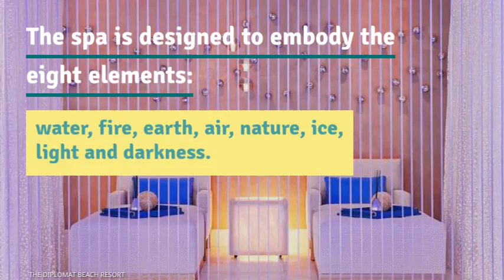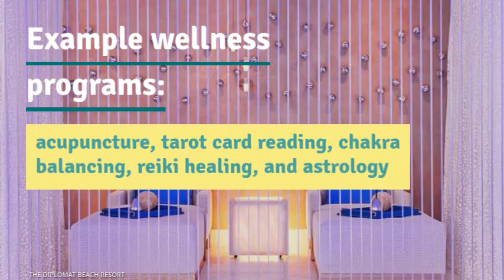The Diplomat Beach Resort Review: The Perfect South Florida location for a bleisure trip.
Business Travel Life's Diplomat Beach Resort Review
If business takes you to South Florida, the Diplomat Beach Resort is a premier location to mix business with pleasure and enjoy some bleisure travel. Located just 10 minutes south of the Fort Lauderdale International Airport and 30 minutes north of Miami International Airport, The Diplomat sits beachfront in Hollywood, Florida.